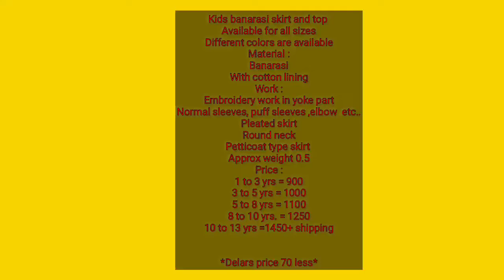banarasi pavadas#Adultlongfrocks#Silver border#9059510589#K#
Gyapani boutique
5-6-445/6/3
Maruthinagar,near ambha bhavani temple beside,
 karimnagar.
online payment only.
# all over India delivery facility available.
shipping charges extra.
Any enquiry pls do WhatsApp
pls ask confirm order's only
Cutwork duppatas
Wholesale prices
Designer dresses
Designer fabrics
Reasonable prices
Karimnagar shop
Customised Frocks
Customised Lehangas
Gp collections_